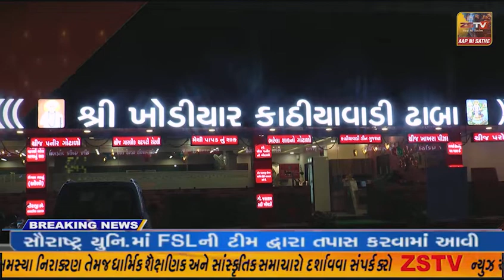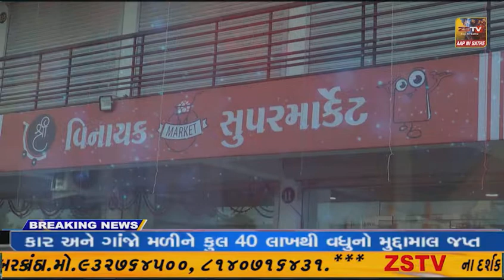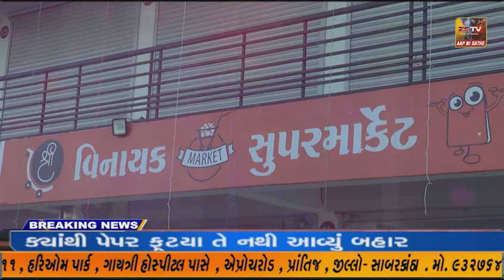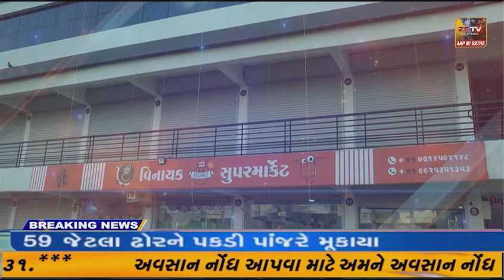- જામનગર ના કાલાવડ પોલીસ સ્ટેશન ખાતે PI વસાવાનો વિદાય સભારંભ યોજાયો ગયો.